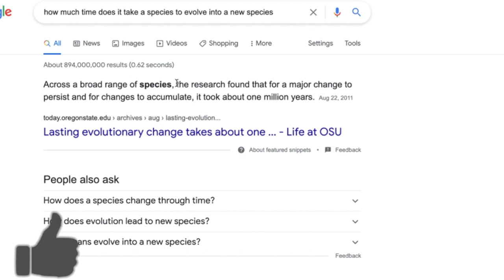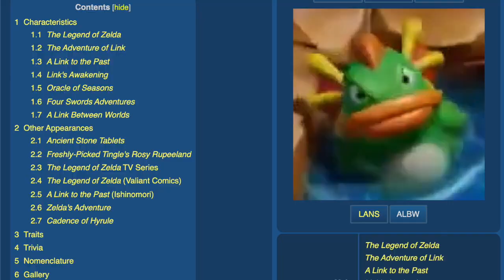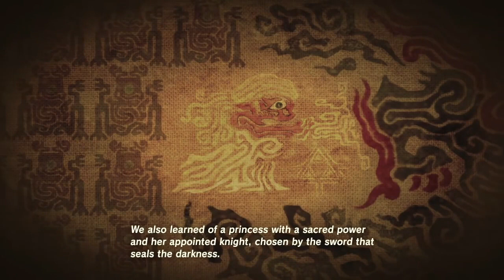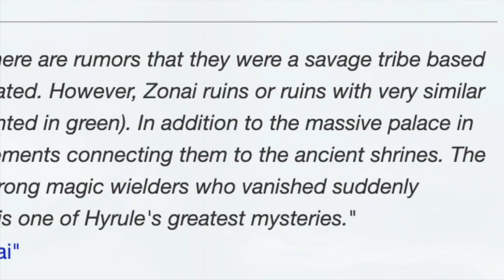Will Tears of the Kingdom Answer these BotW Lore Mysteries?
Breath of the Wild left a lot of questions unanswered. These Zelda lore mysteries may be revealed in BOTW 2. Here's my shortlist of things I'd like to know more about.

5. 0:26 Zora / Rito coexistence
4. 1:31 The Gerudo history rabbit hole
3. 3:20 The Yiga Clan
2. 5:04 The Zonai Tribe
1. 6:10 Zelda's mother

👊👊👊 I can hardly wait for a NEW Breath of the Wild sequel trailer to give us more info, but until then, these theory type videos are all we really have.

Were the Zonai Good Guys or Bad Guys???